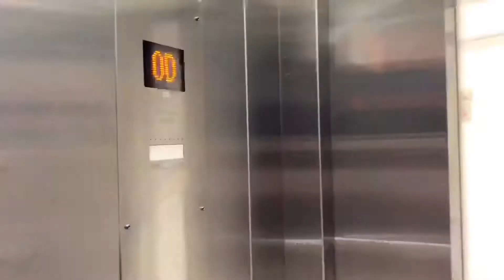20190310 Menara Alor Setar